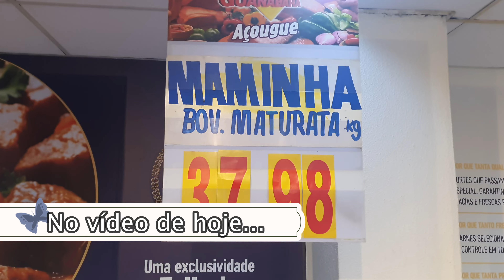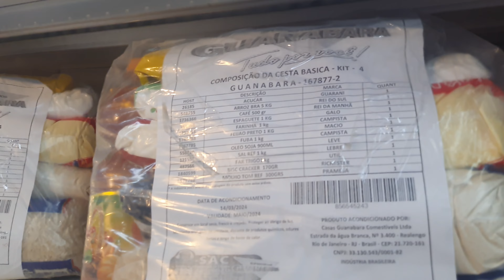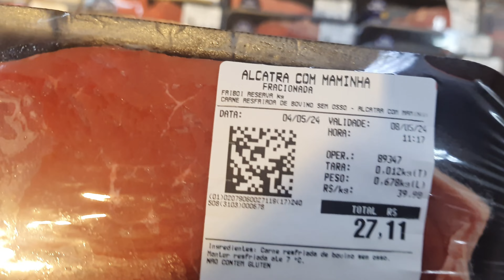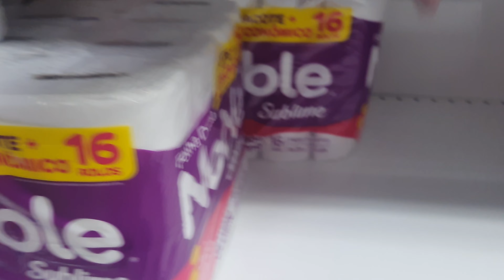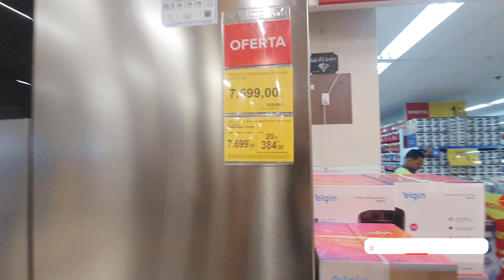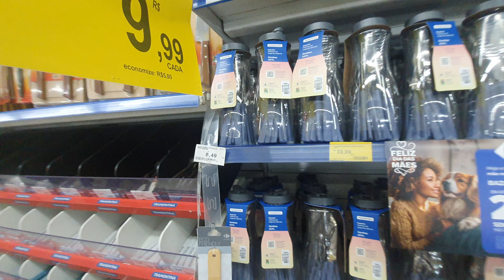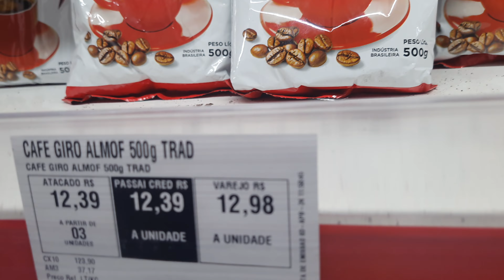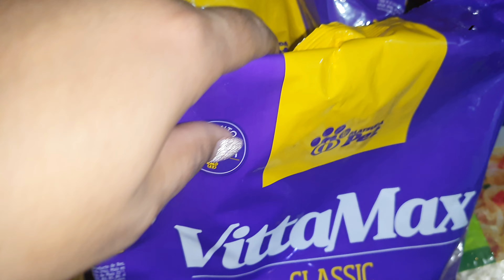VALE A PENA IR EM VÁRIOS MERCADOS TENTANDO ECONOMIZAR?/COMPRAS DO MÊS /GUANABARA DA PENHA/GELADEIRAS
No vídeo de hoje vou em vários mercados pra tentar fazer uma economia, entre esses mercados fui no Guanabara da Penha,também fui no Assaí e no Carrefour. aproveitei e mostrei muitas coisas lindas pra casa, entre elas geladeiras lindas!!! Espero muito que vcs gostem!!!

✔Comente
 ✔ Compartilhe

Me chamo Fabiana moro em Duque de Caxias na baixada do Rio de Janeiro, sou casada com o Marcos Paulo (Bart) e juntos temos um filho  chamado Yuri.
Aqui você vai encontrar uma vida simples, muita  rotina de casa, achadinhos, reforma, compras do mês, resenha de produtos e decoração.

Fabiana Martins